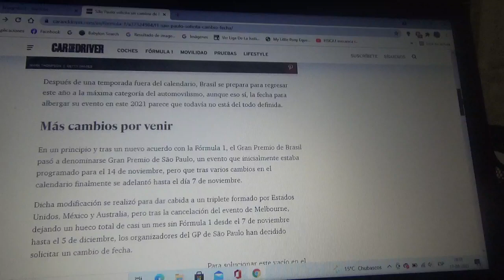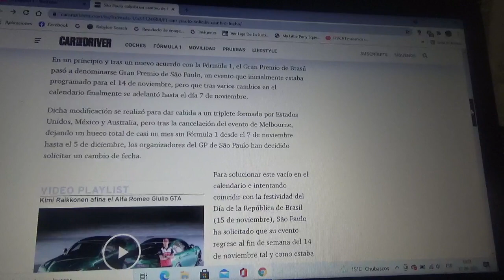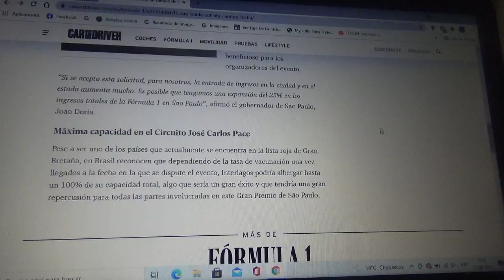El Gran Premio de Sao Paulo pide cambio de fecha para su evento de F1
Ayer se dio luz verde a la nueva versión 2021 del nuevo Gran Premio de Sao Paulo(antes Gran Premio de Brasil) esto para reemplazar al cancelado Gran Premio de Australia que ya no se llevará a cabo en esta Temporada 2021 de Fórmula 1